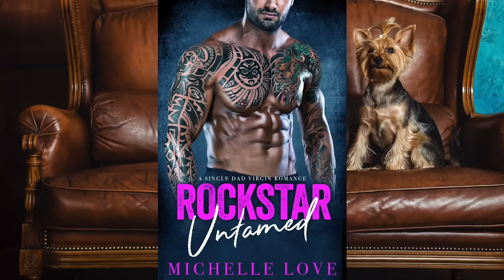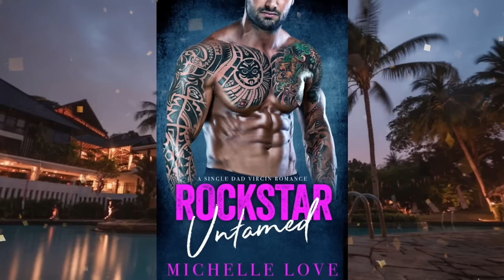Rockstar Untamed: A Billionaire Romance Audiobook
Romance Audiobook - Rockstar Untamed: A Single Dad and a V. Romance by Michelle Love

This romance audiobook has been edited to comply with the YouTube video guidelines.